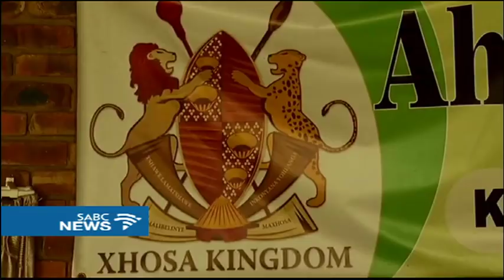The Ndebele nation thank Xhosa King for it's heir Lobengula Khumalo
The Ndebele Nation is looking to revive its monarch under the new regime in Zimbabwe. The Ndebele Kingship went defunct in 1894 following the mysterious death of Lobengula Khumalo.
Lobengula' sons were taken by his colonisers Cecil John Rhodes to study in Grahamstown in the Eastern Cape. Academics and Indigenous research has traced and found Crown Prince Bulelani Lobengula Khumalo as grandson and rightful heir of Lobengula's crown in the Xhosa Nation in Port Elizabeth. The Ndebele nation came to thank Xhosa King Mpendulo Zwelonke Sigcawu in Nqandu Great Palace for keeping their heir. Bulelani Colin Lobengula Khumalo will be inaugurated as the new King of Ama Ndebele on the 3rd of March in Zimbabwe.